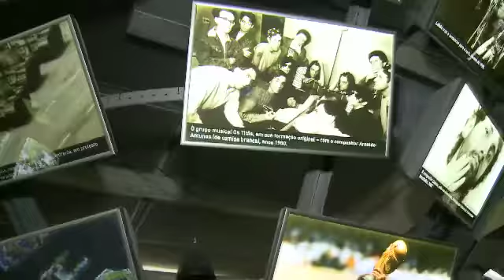Boletim - Museu do Futebol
Matéria feita pela TV Assembleia SP, no Museu do Futebol no Pacaembu.